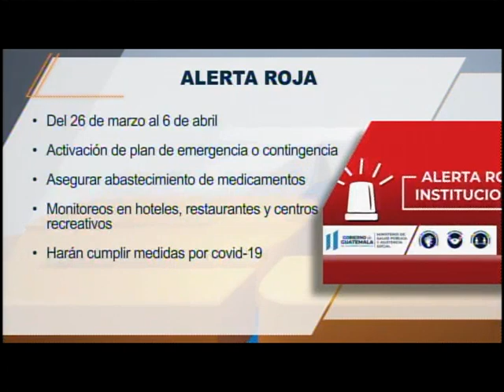Salud trabaja en nuevas disposiciones contra el COVID 19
Las nuevas medidas serán de manera obligatoria